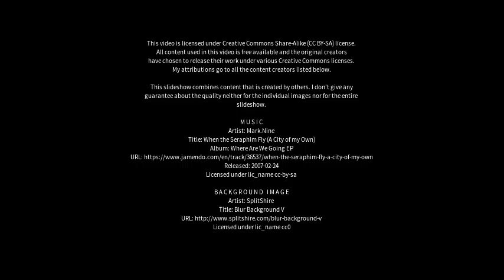Best places to visit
Best places to visit - Inzago (Italy) Best places to visit - Slideshows from all over the world - City trips, nature pictures, etc.